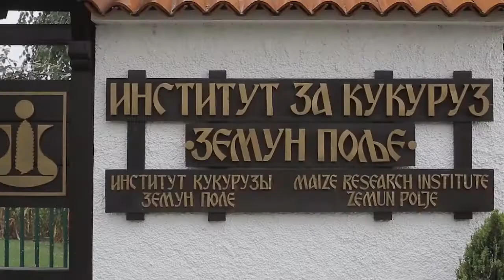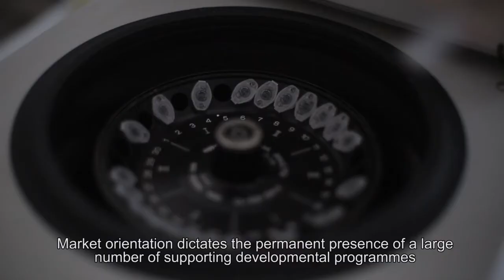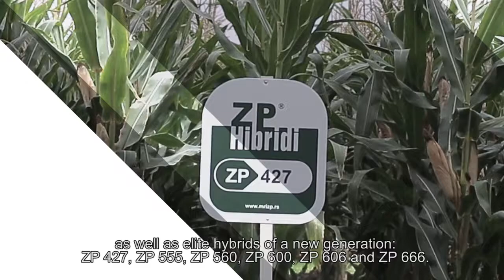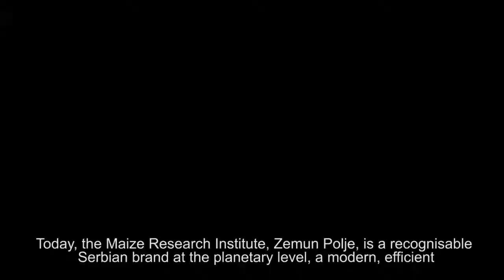FILM Institut za kukuruz Zemun Polje 2015